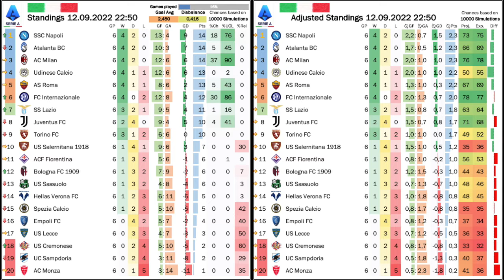VARpocalypse!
You want controersy? Serie A gives you controversy!!! And this time it is all about the officials in the VAR room who denied the Old Lady a good goal and a lucky win. But there were also some debatable calls in Genoa, Bologna and Lecce among others. But I also want to give Udine its proper due as they are enjoying a brilliant start to the season. A season which Inter just kept on track thanks to a late winner.

00:00 Opening thoughts on a controversial weekend
01:09 Shout out to Udine
03:16 VAR hell in Turin
05:31 Late winers for Napoli and Inter
07:24 Pyrrhic victory for Milan?
11:02 Atalants drop points and a first win for Bologna
14:17 Mad scenes in Turin
18:08 Current standings and projections
19:54 Upcoming games